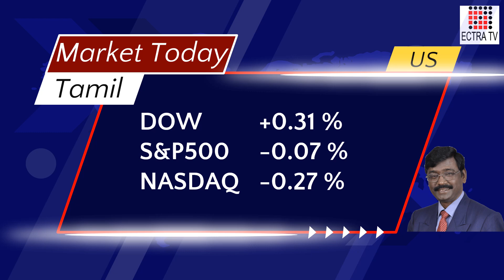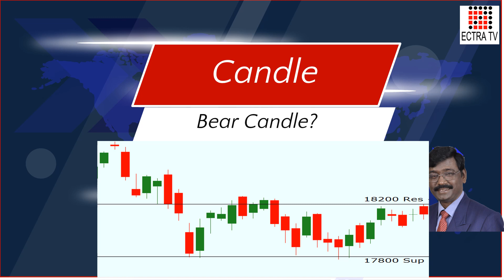Market Today 25-01-23 Tamil by ECTRA T R Arulrajhan